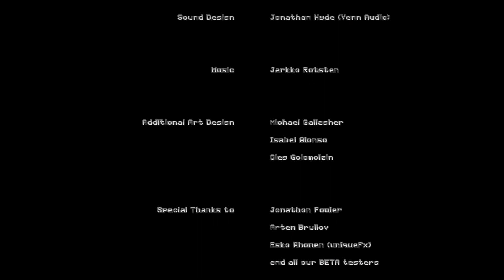Ion Fury: [Episode 7] Subterranean Climax #2 - Epicenter (with commentary) PS4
[Episode 7] Subterranean Climax #2 - Epicenter

Title:
Ion Fury

Developer:
Voidpoint
General Arcade

Publisher:
3D Realms

Platforms:

Playstation 4
Nintendo Switch
Xbox One
Windows
Linux

PODCAST AUDIO ONLY LINKS

Amazon Music: